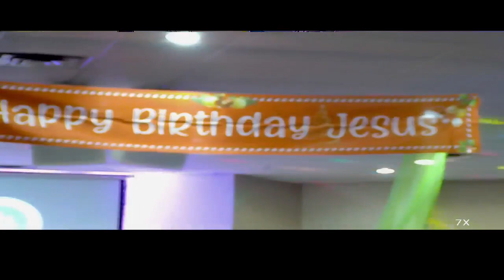December 24th 2023